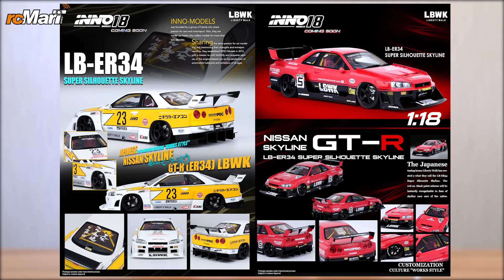玩具模型推介系列 #12 | rcMart香港玩具模型專賣店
rcMart Hobbies
▶ Radio Control Models, Diecast, Gundam, Toys & Hobbies

電波模型 (香港)
▶ 遙控模型 高達 車仔 玩具 模型專賣店